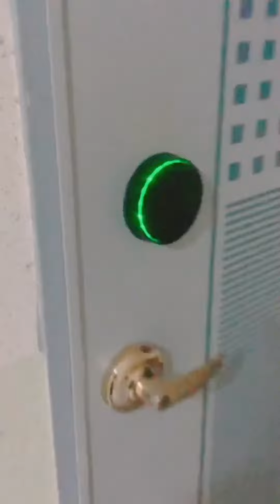Deadpool in my fridge.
Legends Series Deadpool Premium Interactive Head